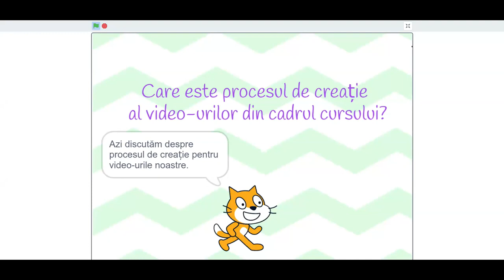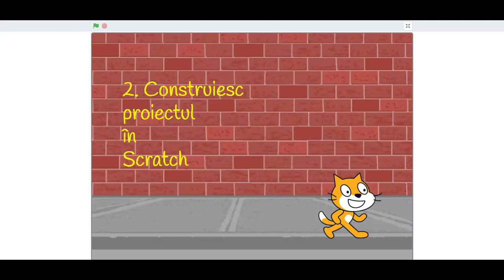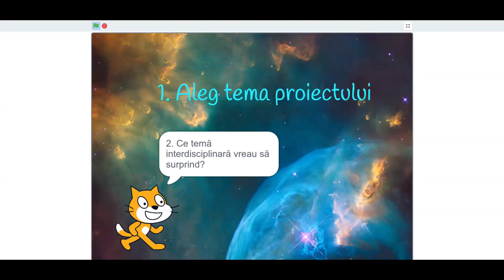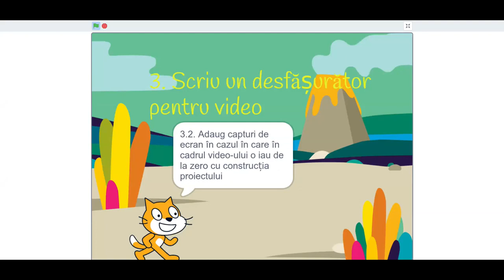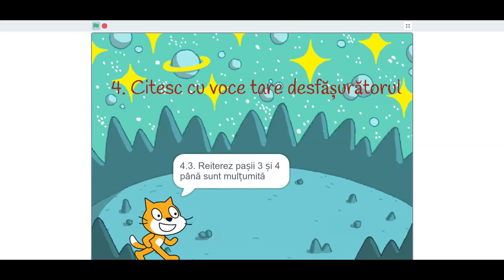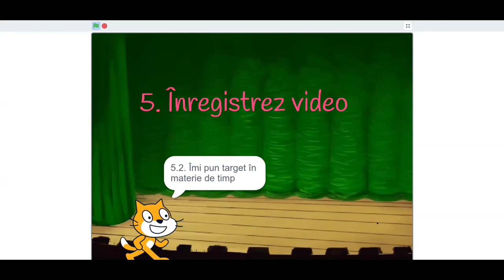Cum realizăm un tutorial Scratch | de Oana Șipoș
Trainerul cursului Predau Viitor - Oana Șipoș - detaliază procesul ei de a realiza un tutorial Scratch. Acesta este un fragment video din webinarul de pe 31 martie 2020 din cadrul cursului "Introducere in Scratch", iterația din primăvară 2020.

💡 Programul Predau Viitor este creat și implementat de Asociația Techsoup cu parteneriatul strategic al Romanian-American Foundation și sprijinul Societe Generale European Global Solution Centre și Google.